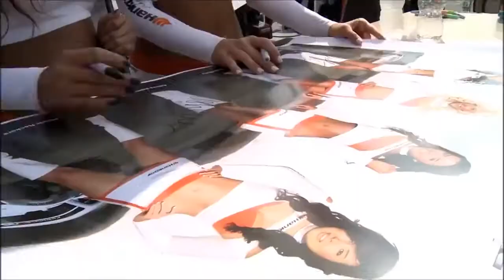Very beautiful girls 2018/girls and cars